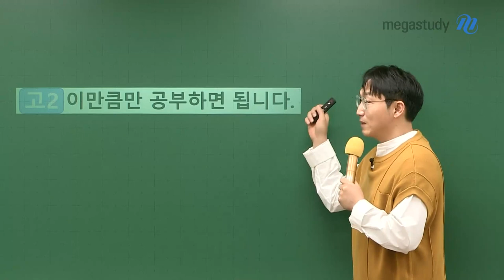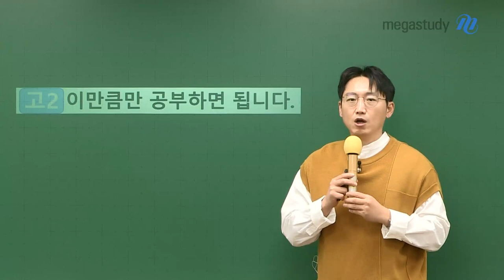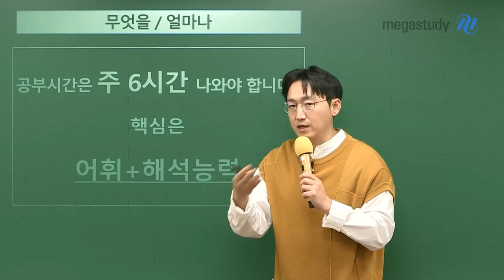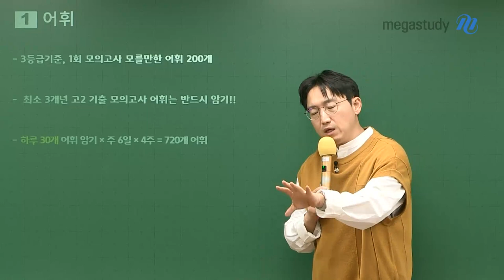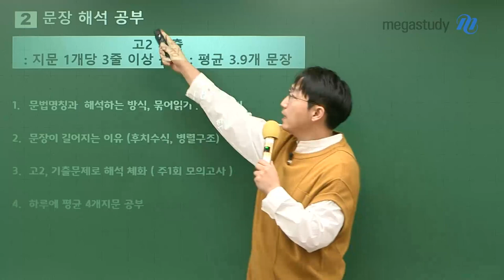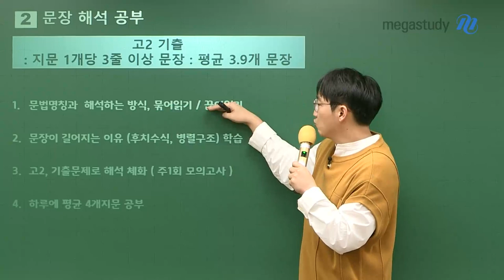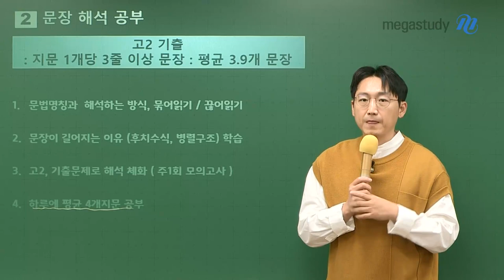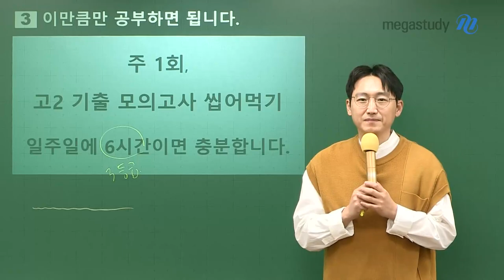[메가스터디] 영어 김기철쌤 - 고2, 공부량 정해줄게!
고1 내내 모의고사 점수 60점대 초반,
6개월만에 영어가 1등급 나오더니
2학년 2학기 이후로 한번도 모의고사에서 만점을 놓친 적이 없던 학생이 있습니다.

바로 김기철 선생님입니다!

여러분도, 김기철 선생님이 말해주는 방법대로 따라가서

★영어 만점이 나오는 학생이 되길 바랍니다!★

# 무엇을/얼마나

- 공부시간은 주 6시간
- 핵심은 어휘+해석능력

1. 어휘
- 3등급 기준, 1회 모의고사 모를만한 어휘 200개
- 최소 3개년 고2 기출 모의고사 어휘는 반드시 암기
- 하루 30개 어휘 암기 X 주6일 X 4주 = 720개 어휘

2. 문장 해석 공부
- 문법 명칭과 해석하는 방식, 묶어 읽기/끊어 읽기
- 문장이 길어지는 이유(후치수식, 병렬구조) 학습
- 고2, 기출문제로 해석 체화 (주1회 모의고사)
- 하루에 평균 4개 지문 공부

3. 이만큼만 공부하면 됩니다.
- 주1회 고2 기출 모의고사 씹어먹기